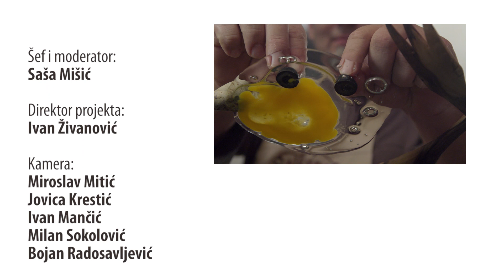Balkanska kuhinja - Trailer